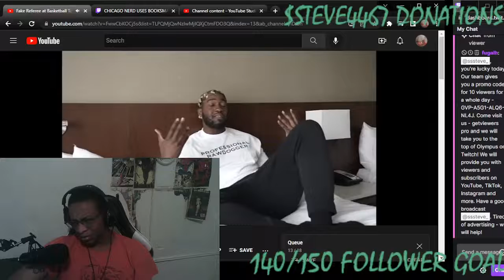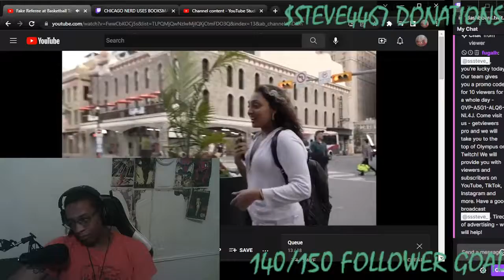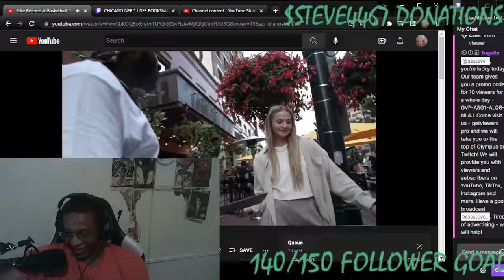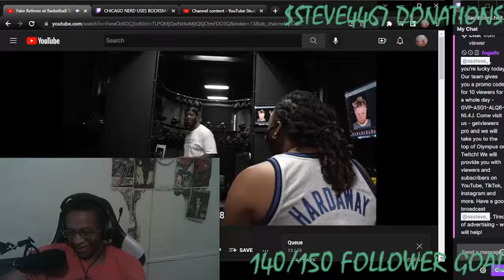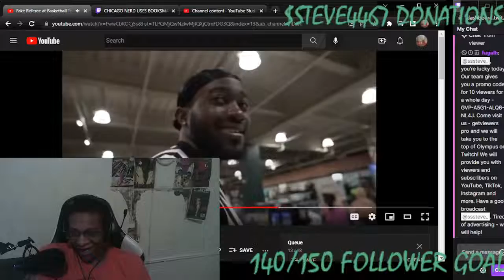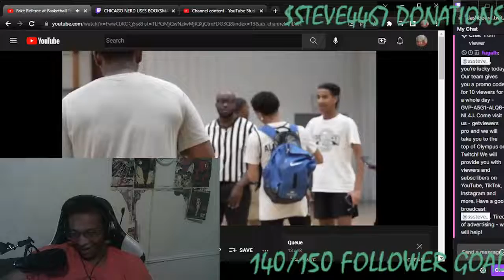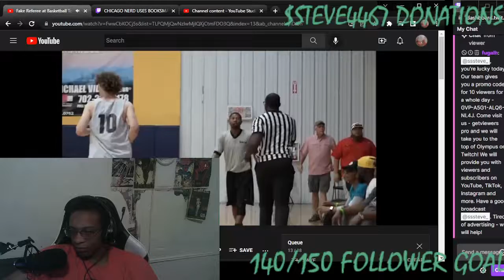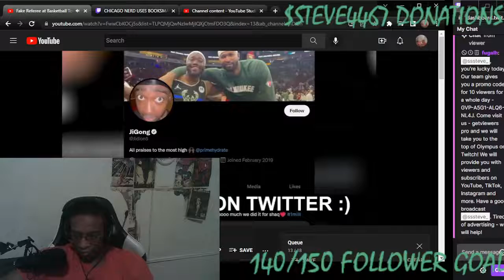JIDION IS HIM - Fake Referee at Basketball Tournament Prank!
WASSUP YOUTUBE WE BACK WITH SOME REACTIONS WFake Referee at Basketball Tournament Prank!